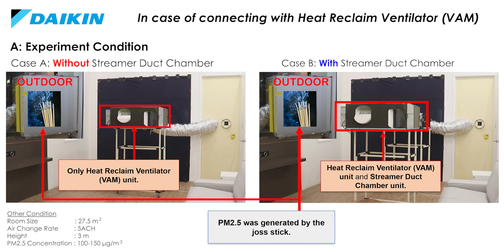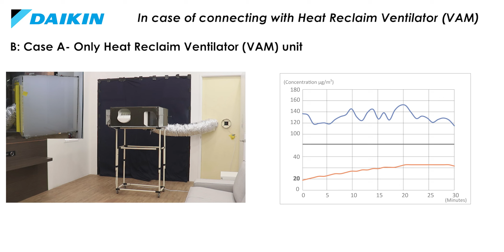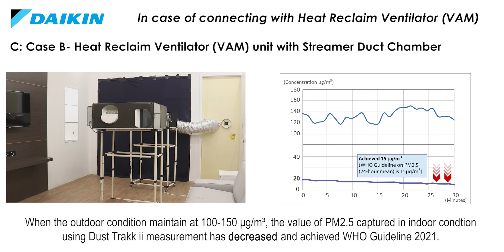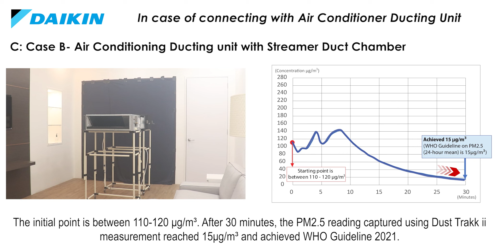Daikin Streamer Duct Chamber General Demo Testing